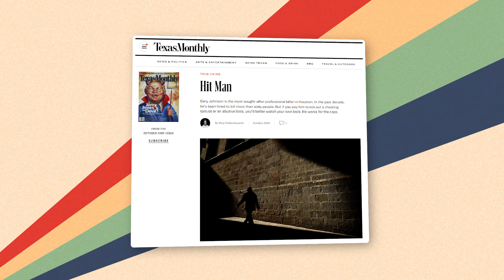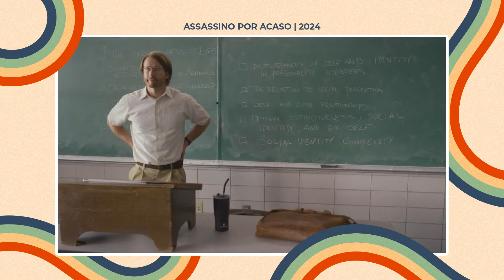A história REAL por trás de Assassino por Acaso (Hit Man)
Comentários sobre o filme Assassino por Acaso, que conta sobre um professor de filosofia que vira um matador de aluguel. Mas o quanto é real mesmo?

Assine o canal para não perder os próximos vídeos! E deixe nos comentários o que você achou do filme!

O Bilheterama é um canal com vídeos sobre os principais lançamentos de filmes nos cinemas e análises de séries e episódios.